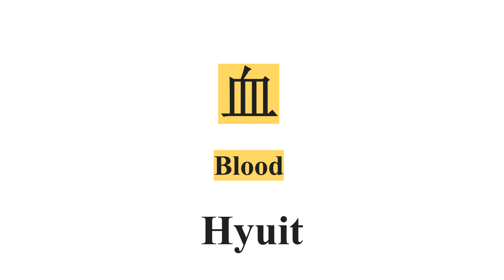Lesson 9: Body in Cantonese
Language and Dialects E-Learning : Lesson 9